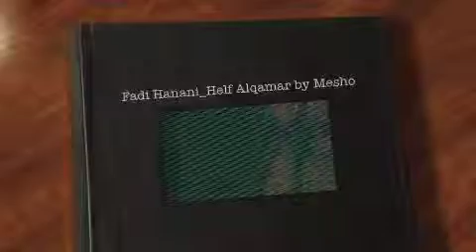Fadi Hanani_Helf Alqamar by Mesho